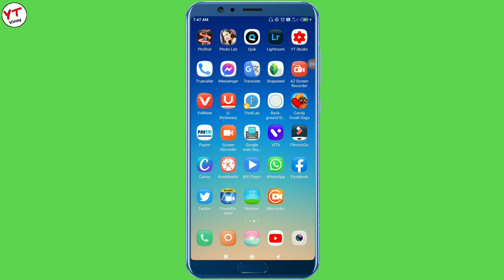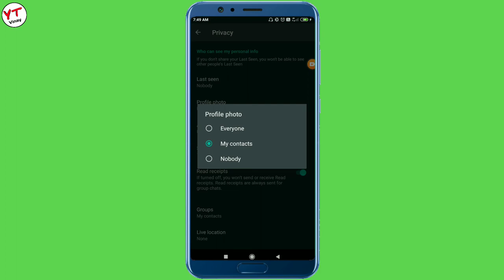How To Lock whatsapp Profile Picture | Whatsapp Profile Photo Lock Kaise Kare🔥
Dosto is video me aapko bataya hai ki kaise aap apne whatsapp profile photo me lock laga sakte hai, whatsapp profile photo ko lock kar sakte hai, app jise dikhana chahoge apne whatsapp profile photo ko wahi dekh payega, aapko bahut hi achhe se bataya gya hai whatsapp profile photo ke setting ke bare me to umeed karta hu ye video aapko pasand aayegi. love you 💟

[ Topic Cover ]

profile picture

whatsapp tricks

how to lock whatsapp profile picture

hide whatsapp profile picture

how to hide whatsapp profile picture

whatsapp profile picture lock

whatsapp profile picture ko lock kaise kare

whatsapp profile picture ko kaise lock karen

how to see whatsapp hidden profile picture

how to hide others profile picture on whatsapp

whatsapp trick

whatsapp new trick all settings

[ Follow Me ]

YTVINAY - From Deoghar Jharkhand India